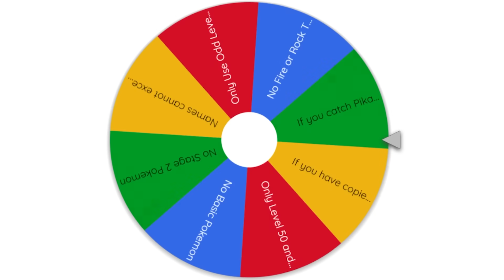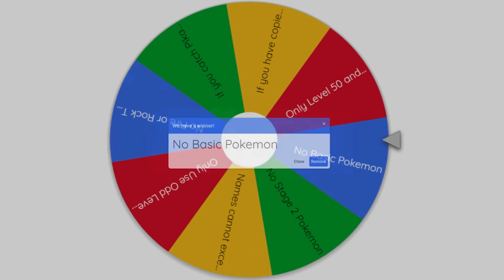Pixelmon Lucky Block Island Rivals! - THE DOUBLE REMATCH - Episode 2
Can we SMASH 1,000 LIKES for Minecraft Pixelmon Island? 👍

Welcome to Pixelmon Lucky Block Island! Jordan won this episode but Nick forgot to record, so we had to remake it...who will win now? WILL JORDAN (ME) BE RAGE FILLED OR JOYOUS? FIND OUT NOW! (OR CAN YOU ALREADY TELL WHAT HAPPENS FROM THE DESCRIPTION HMM???)

Minecraft Map:
Super Smash Bros. Re:Crafted by Team ReCrafted!